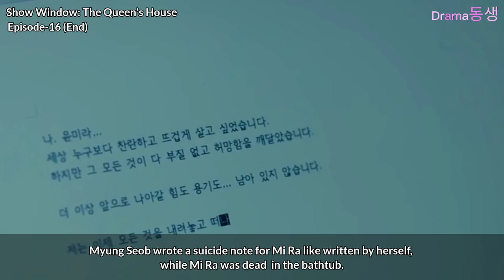Show Window: The Queen's House Ep-16 (End) Review [Eng Sub]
Watch in HD, Hope you enjoyed the edit ^_^.

Enjoy the video in HD.